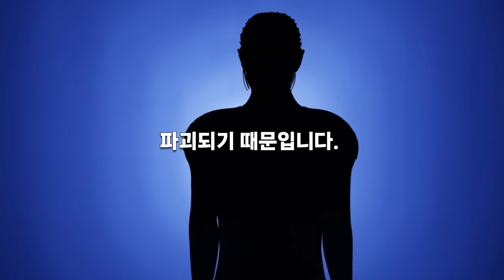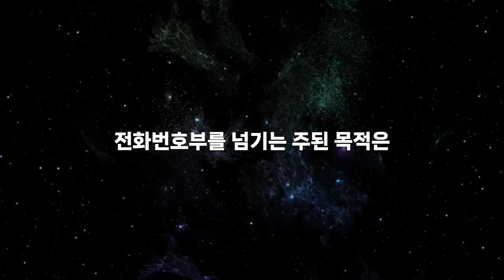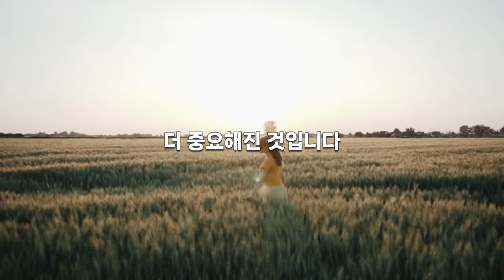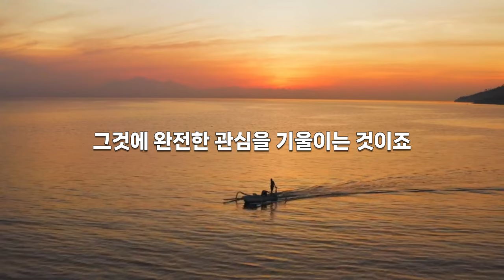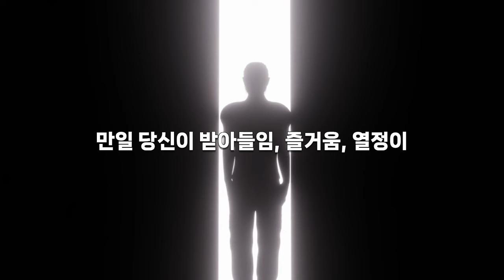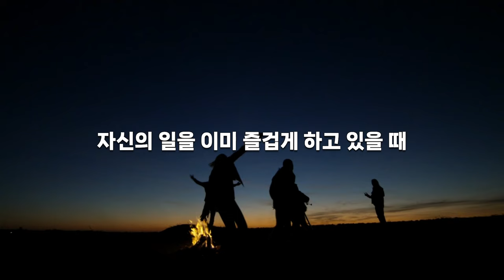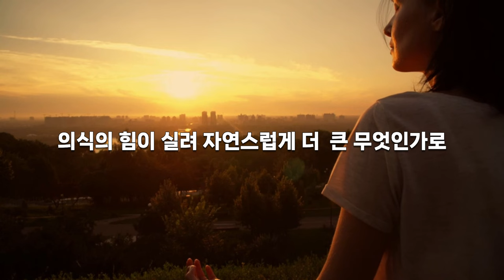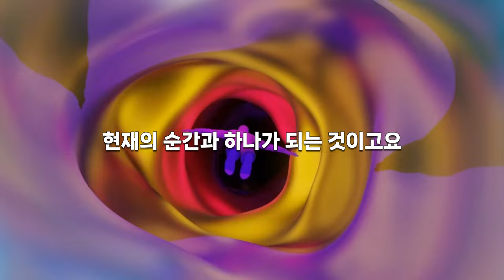현자가 말하는 진정한 삶의 자세 | 당신의 인생을 180도 변화시켜 줄 삶의 진리, 인생의 지혜